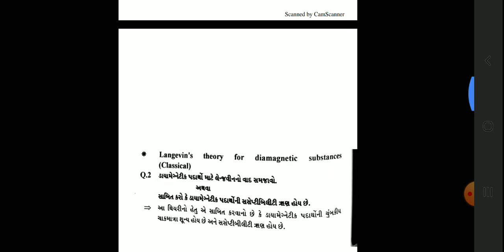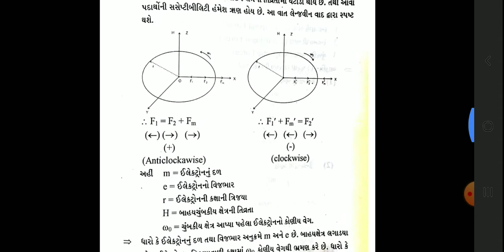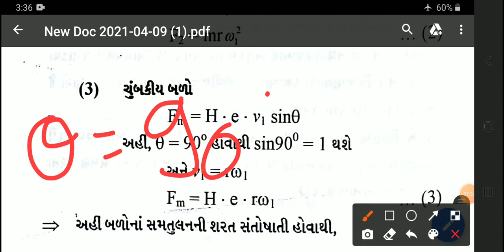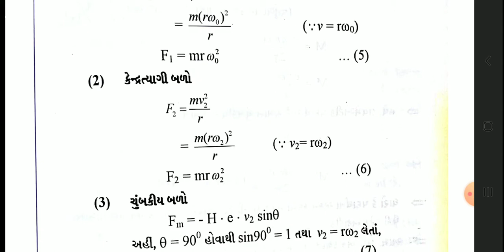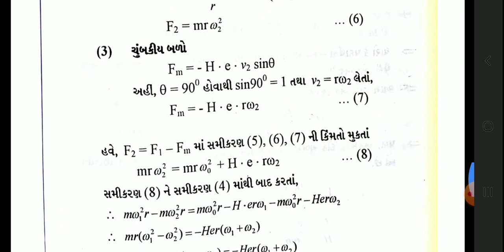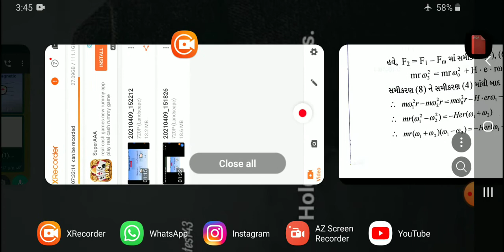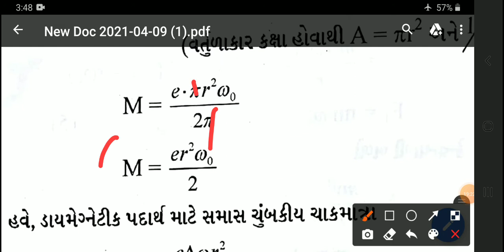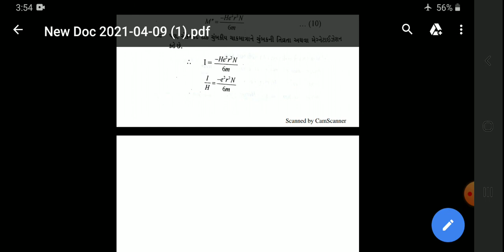Physics semester 2 video 1